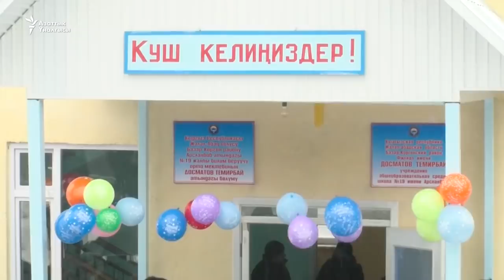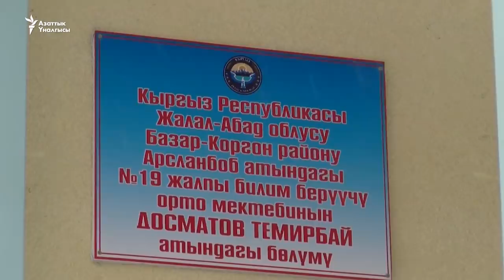Мигрант айылына мектеп салып берди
Базар-Коргон районунун Арстанбап айылынын Кызыл-Алма участкасында башталгыч класстар үчүн жаңы мектеп ачылды. 180 окуучуга ылайыкташкан бул мектепте эми кызылалмалык 1-класстан 4-класска чейинки курактагы балдар окуй башташат.